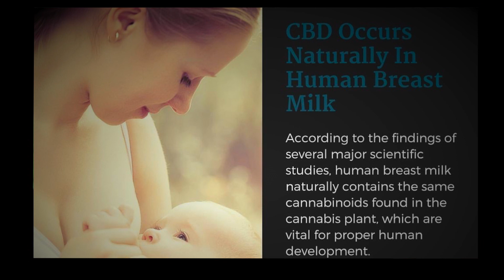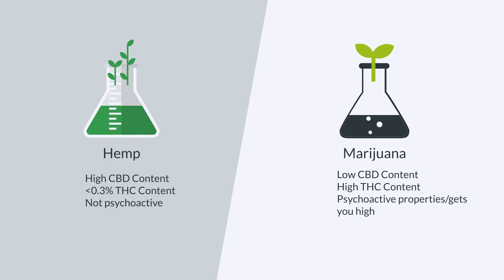CBD Explained By Certified CBD Consultant, Kristen Brooks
"Hey Everybody this is Kristen Brooks, Certified CBD Consultant and Founder of the Healthy Not High Movement.  Here to help you understand CBD and break the stigma through education.  I've worked in the cancer diagnostics and medical devices industries for 18 years. Let me help bring you up to speed with CBD, the molecule gaining momentum as a world class healer."

Through education, our mission is to bridge the gap between solid, well-sourced scientific information on cannabidoil, and other cannabinoids, and their utility for improving health. We aim to break the stigma of the cannabis industry as unprofessional and unfounded by giving rise to robust and substantiated evidence that the active compounds of the cannabis plant are a new frontier of medical science.